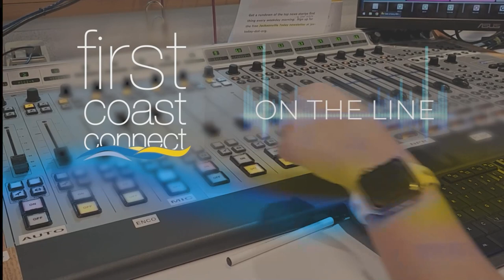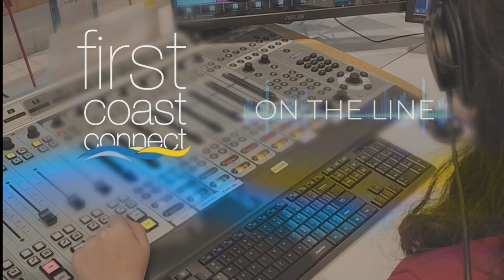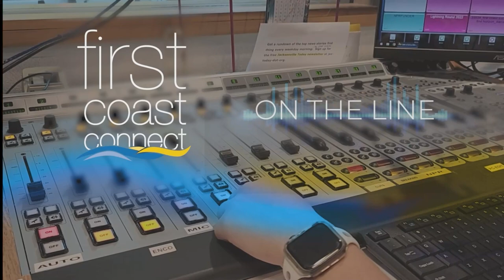First Coast Connect: Florida Board of Education approves African American history standards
The Florida Board of Education on Wednesday approved controversial academic standards for instruction on African American history. Teachers across Florida had asked the board to put the proposal on hold. First Coast Connect spoke with the president of the Florida Education Association, Andrew Spar, to get a better understanding of these new standards and what they may mean for educators and students.